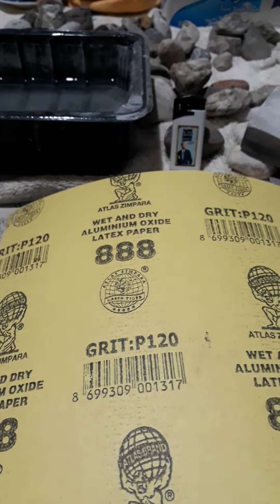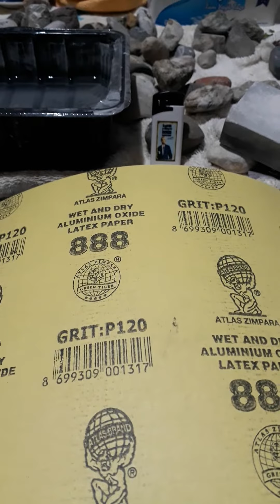Evde doğal taş nasıl açılır? süper bir brecciated jasper çıktı